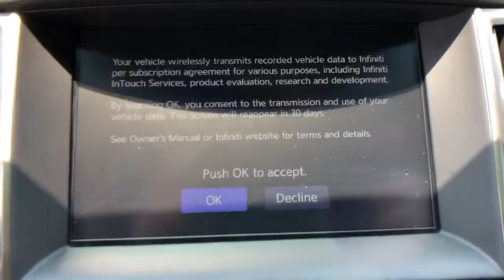2018 INFINITI Q50 Bakersfield, Lancaster, Santa Maria, Palmdale, Santa Barbara, CA I5139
Dynamic Sunstone Red Used 2018 INFINITI Q50 available in Bakersfield, California at Infiniti of Bakersfield.
2018 INFINITI Q50 Red Sport 400 - Stock#: I5139 - VIN#: JN1FV7AP1JM461530